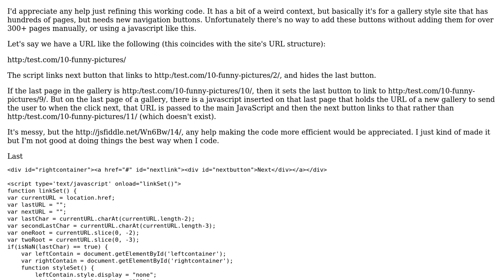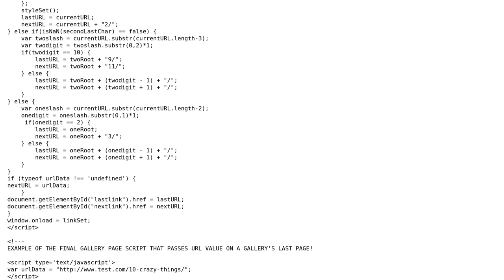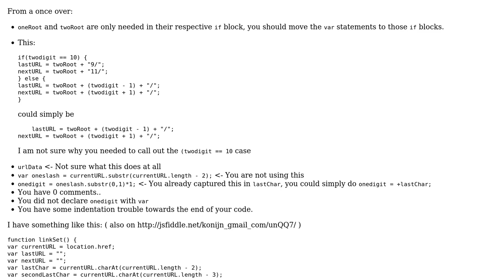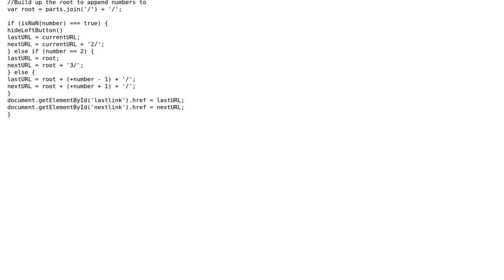Code Review: URL Conditional in JavaScript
With thanks & praise to God, and with thanks to the many people who have made this project possible! You are responsible for your own actions.